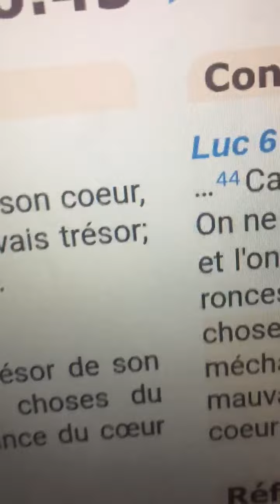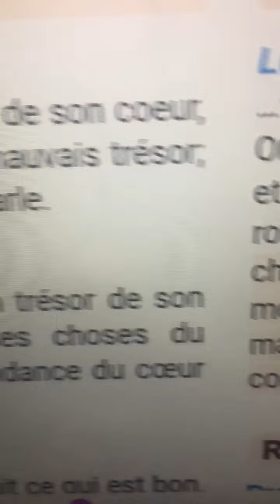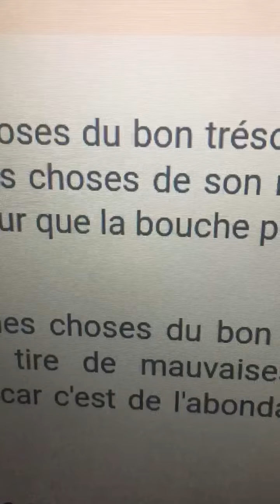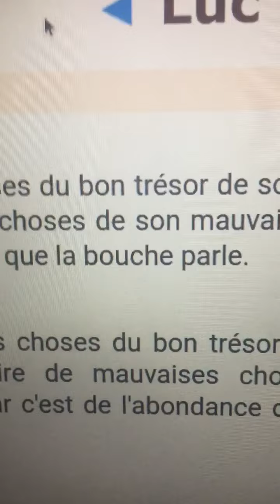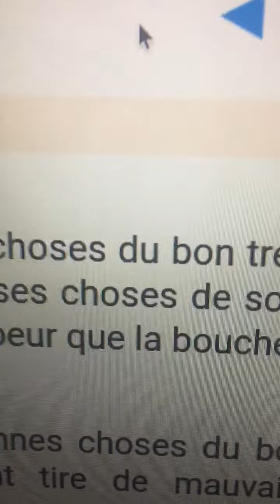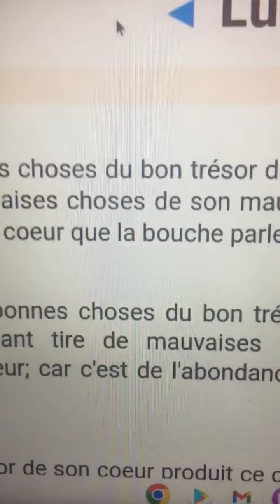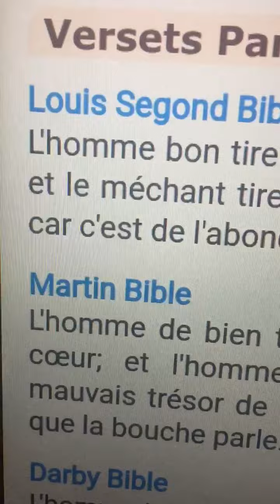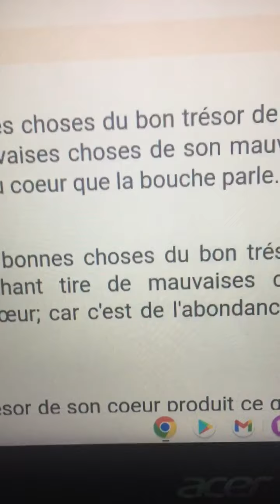September 19, 2022